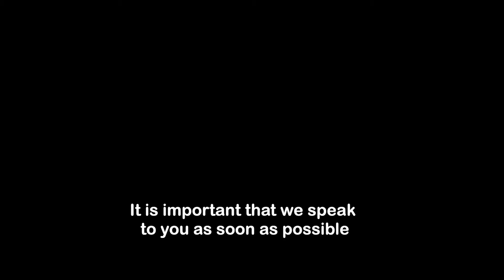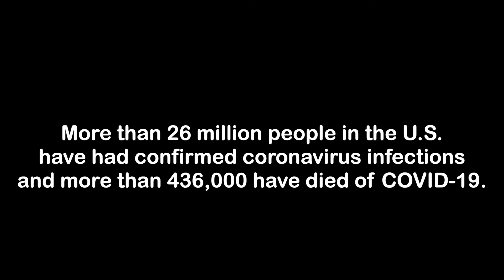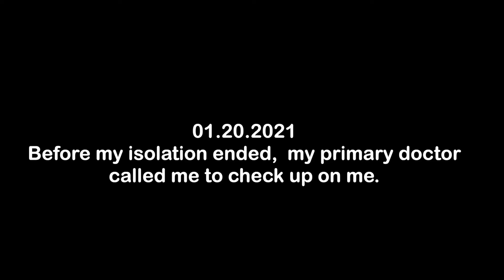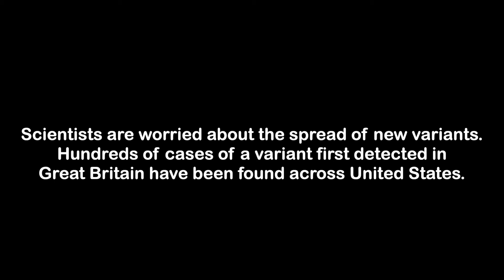I TESTED POSITIVE